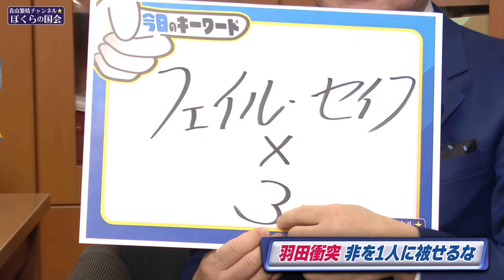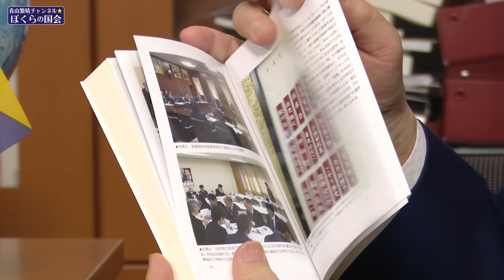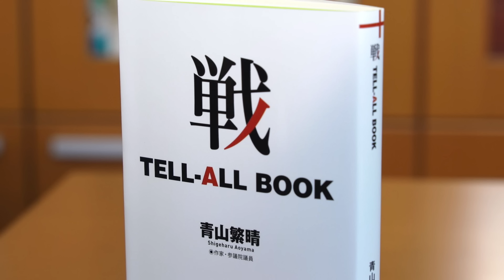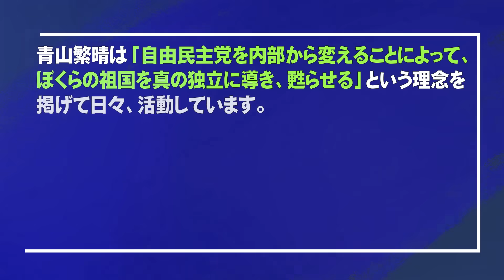【ぼくらの国会・第656回】ニュースの尻尾「羽田衝突 非を1人に被せるな」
「ニュースの尻尾」615回目は、令和6年1月2日に羽田空港で日本航空の旅客機と海上保安庁の航空機が衝突した事故についてお話ししております。

▽第147回 独立講演会@京都（2024年2月18日 : お申込みの受付を開始致しました）